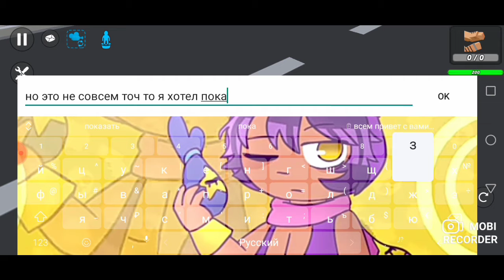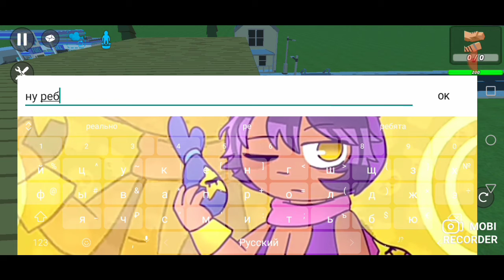Просто карта Hospital&base и сюрприз)